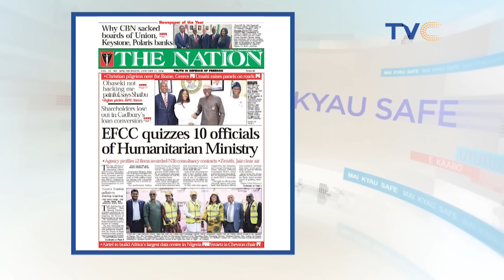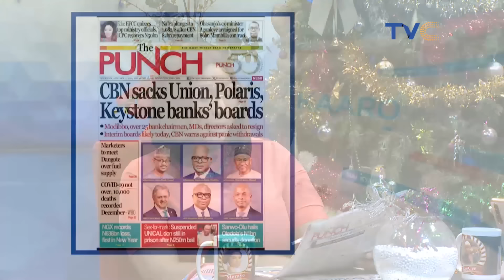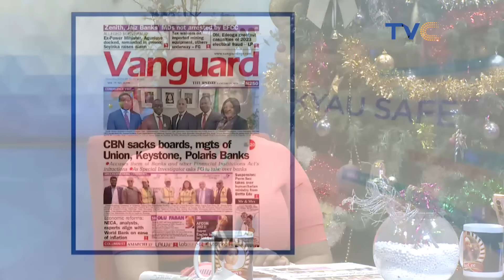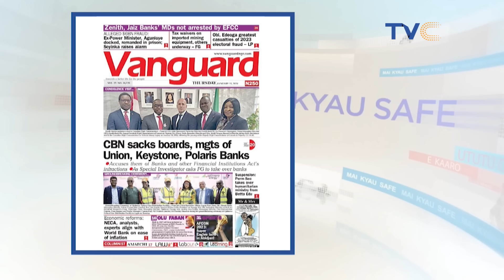Can A Marriage Survive Without 'Good' Sex/Intimacy? (HEATED REACTIONS)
Premarital sex is a sexual activity that is practiced by people before they are married. Premarital sex is considered a sin by several religions and is also considered a moral issue that is taboo in many cultures. Since the Sexual Revolution of the 1960s, it has become accepted by certain liberal movements, especially in Western countries.

Watch the reaction of the ladies to this trending topic